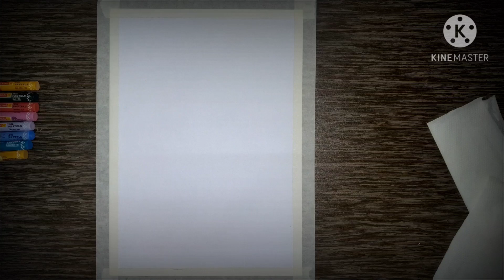The flamingo alone | Oil Pastel drawing | step by step for beginners | By Ankit Bishnoi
Hi guys,
Hoping that all of you are doing well.

Materials required:-
1) Oil Pastels
2) Tissue paper
3) HB Pencil
4) Masking tape
5) Whitener